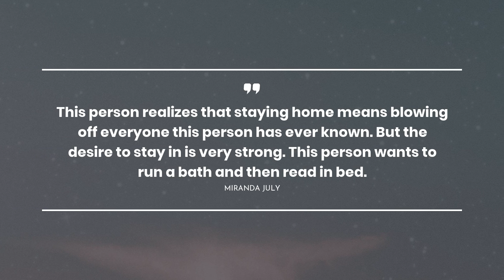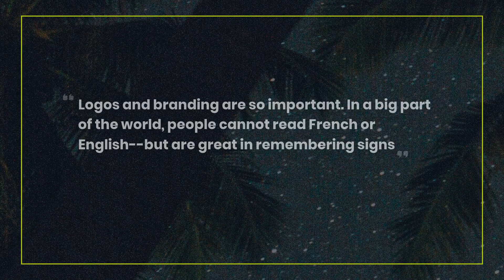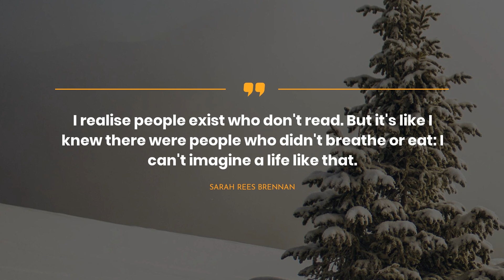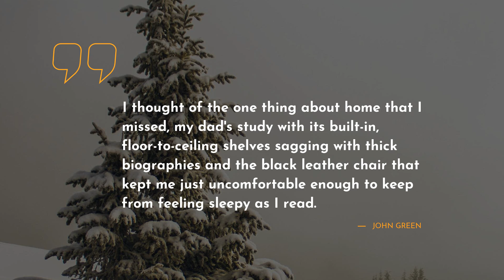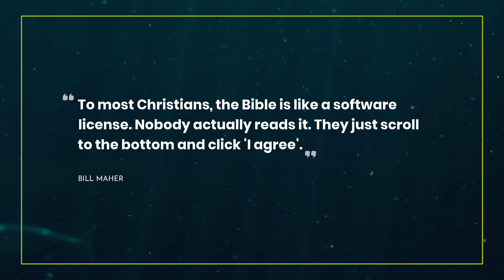Greatest 20 Quotes about Read ~ Most Famous Quotes ~ Tough Quotes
Here you can discover our bright collection of the most impressive quotes about Read. We have tried to add only real-life Quotes by successful persons such as Virginia Woolf, Tom Clancy, and Alessandra Torre.If you didnt’t catch all quotes, you can check them in the video description.
~If you want to store the most admired quotes in one place, we advise you to simply copy and paste them to one of your favorite social networks, such as Skype / WhatsApp / Tinder / Instagram / Facebook / Snapchat. Another way is to add the most extraodinary quotes about Read to your computer notebook.

First- rate 20 smartest quotes about Read:

1) Often on a wet day I begin counting up; what I've read and what I haven't read.
 ― Virginia Woolf

2) Digestion of words as well; I often read aloud to myself in my writing corner in the library, where no one can hear me, for the sake of better savouring the text, so as to make it all the more mine.
 ― Alberto Manguel

3) The only way to do all the things you'd like to do is to read
 ― Tom Clancy

4) This person realizes that staying home means blowing off everyone this person has ever known. But the desire to stay in is very strong. This person wants to run a bath and then read in bed.
 ― Miranda July

5) When I buy a new book, I always read the last page first, that way in case I die before I finish, I know how it ends. That, my friend, is a dark side.
 ― Nora Ephron

6) We don't read and write poetry because it's cute.
 ― Williams Robin Professor Keating

7) Logos and branding are so important. In a big part of the world, people cannot read French or English--but are great in remembering signs
 ― Karl Lagerfeld

8) I would rather read a mediocre book than waste time sitting around with people making small talk.
 ― James D. Sass

9) A reader lives a thousand lives before he dies, said Jojen. The man who never reads lives only one.

10) Good books make you ask questions. Bad readers want everything answered.
 ― Scott Westerfield

11) I realise people exist who don't read. But it's like I knew there were people who didn't breathe or eat: I can't imagine a life like that.
 ― Sarah Rees Brennan

12) Because you don't learn anything unless you can find the patience to read. TV takes that away from you. It robs you from your mind.
 ― Markus Zusak

13) I thought of the one thing about home that I missed, my dad's study with its built-in, floor-to-ceiling shelves sagging with thick biographies and the black leather chair that kept me just uncomfortable enough to keep from feeling sleepy as I read.
 ― John Green

14) Read. Read all the time. Read as a matter of principle, as a matter of self-respect. Read as a nourishing staple of life. (Wellesly High School commencement speech, You Are Not Special, 6-12)
 ― Teacher David McCullough

15) Hay quienes no pueden imaginar un mundo sin pájaros; hay quienes no pueden imaginar un mundo sin agua; en lo que a mi se refiere, soy incapaz de imaginar un mundo sin libros.

16) Forget boys and read a good book. Or study. When you're twenty-five and ranking in the big bucks, men will be falling all over you're a successful professional woman.
 ― Stephie Davis

17) Nobody can pretend to know what people want to read or hear or see. People rarely know it themselves; they only know it after the fact.
 ― Cecelia Ahern

18) Never give up. Dare to Dream. Dare to believe.
 ― Stacey T. Hunt

19) To most Christians, the Bible is like a software license. Nobody actually reads it. They just scroll to the bottom and click 'I agree'.
 ― Bill Maher

20) The attraction of reading is that it allows you to live, for a few hours, as someone else—grants you access to their head, their thoughts, their secrets.

Our YouTube channel is a consistent resource of your daily portion of motivation.

Our hard-working team has gathered the quotes not only from thinkers but also from books.

What’s your favorite quote from the video? Have anything better to say about Read? Share your quotes in the comment box.

Write in the comments below the most memorable quotes. Maybe you have something to add about Read? Do not be afraid! We are waiting for your thoughts.